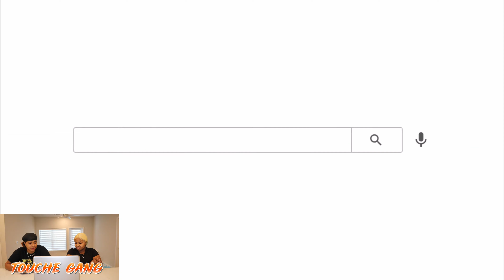DEARRA & KEN A NEW CHAPTER | IS DK4L REALLY OVER 💔 *REACTION*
DEARRA & KEN DK4L DKGANG

Videos drop EVERY SUNDAY so tell your friends to come visit

                    ~RECENT VIDEOS ⤵️

— Notification Shoutout Instructions —

1. Send us a screenshot that you have your post notifications on

2. Go on IG and search TOUCHEGANG and comment Post Notifications on any photo !